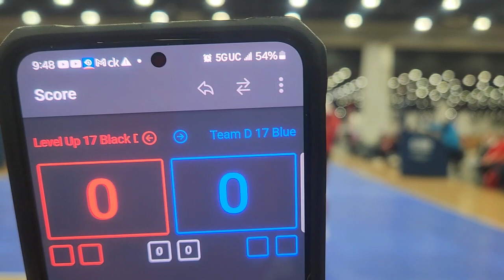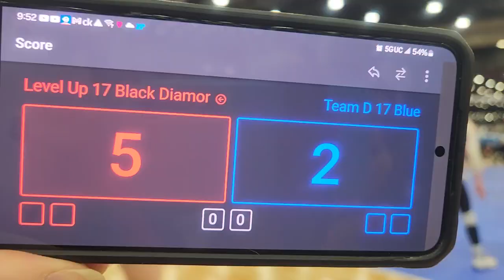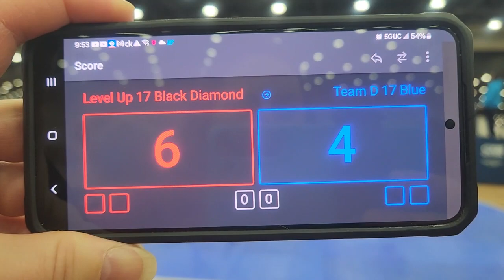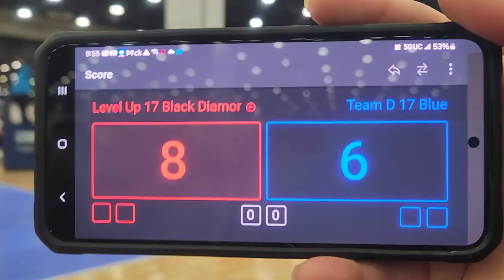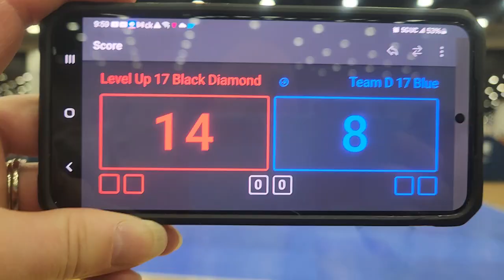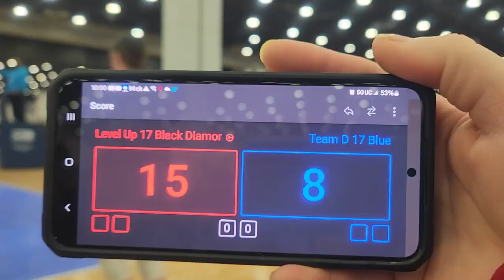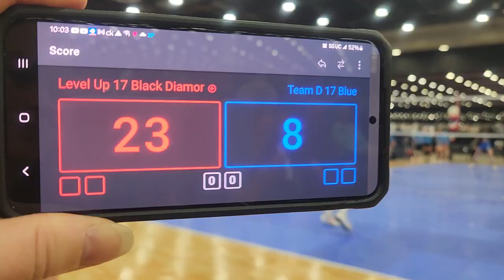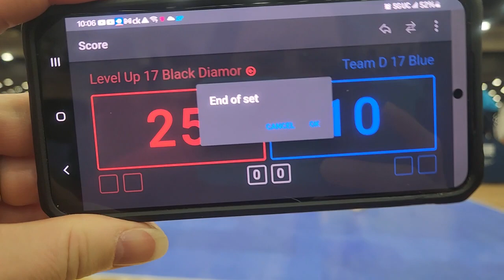Presidents Day Challenge 2-17-24 Level Up 17 Black Diamond vs Team D 17 Blue 1st set